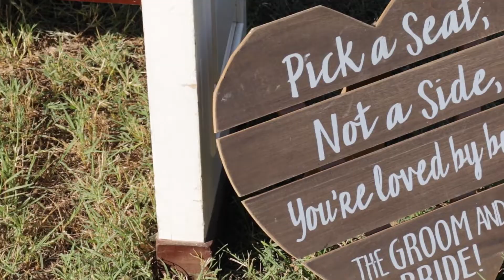Estefania + Carsen Short Film